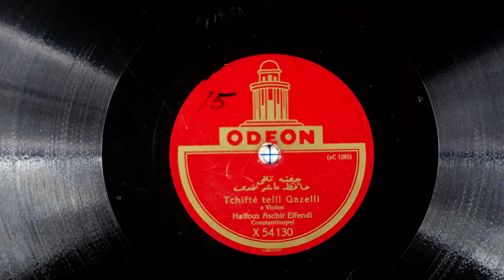"Tchifte telli Gazelli," performed by Haffouz Aschir Effendi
Odeon Records, catalog number: X 54130; matrix number: xC 1283
NO DATE.

This 78-rpm shellac record is from the estate of Sylvia Jorjorian, an Armenian-American abstract painter. Born in 1914 in Istanbul, Turkey, immigrating as a child to New York City with her family, where she grew up, Sylvia died in 2012 in Sacramento, California, where she had settled in the mid-1940s to raise a family—and to begin her painting career. The record had been purchased at H.M. Tashjian, 388 Third Avenue, NYC, date unknown. This was one of more than 50 such records from Sylvia Jorjorian’s estate, mostly Armenian-language folk music, recorded in the early part of the 20th century.